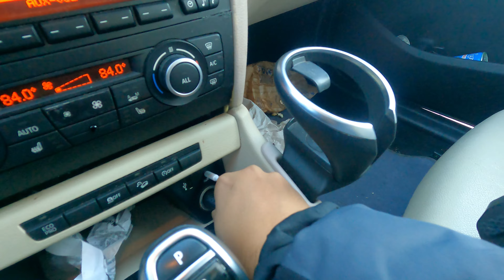Silu Birami Bhara Tension Bhayo 😭 || Yeti Kherai Gadi Bigriyo